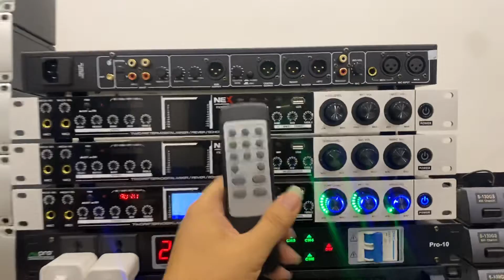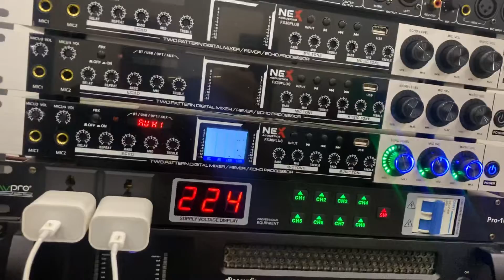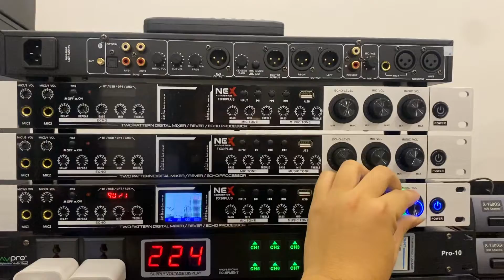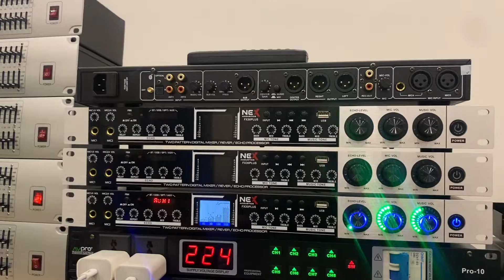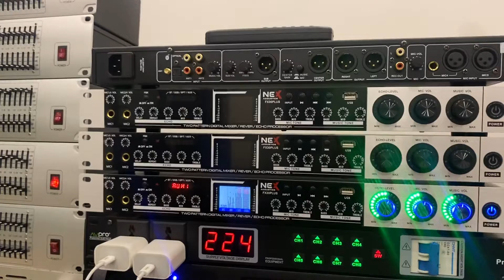Vang Nex Mới Nhất 2021 Hát Hay Chống Hú Rít | 0943982889